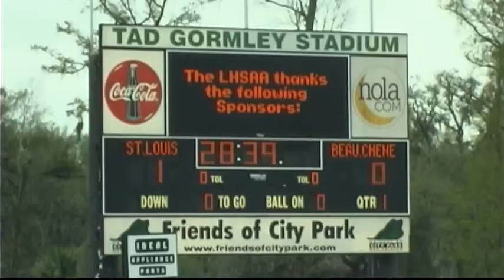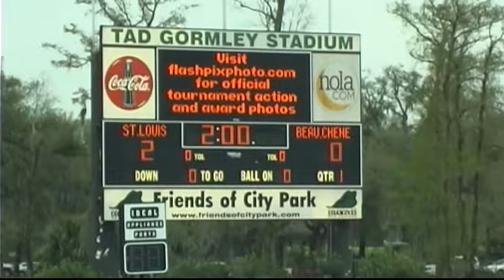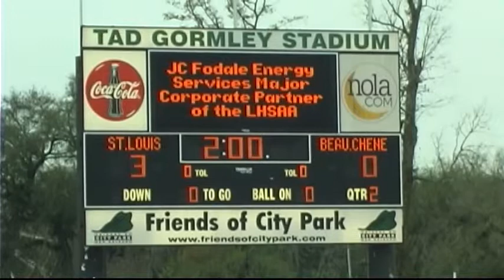Finals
State Finals St. Louis/ Beau Chene